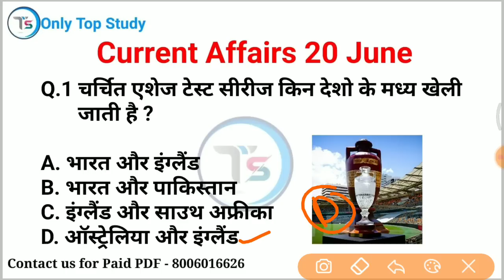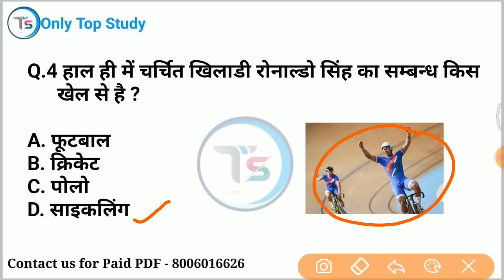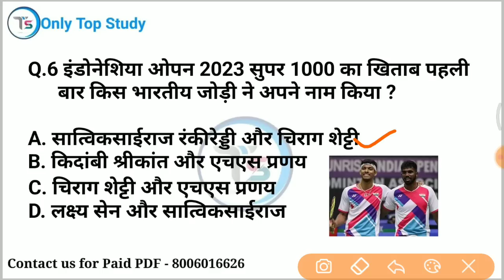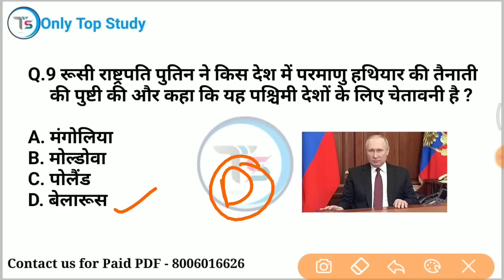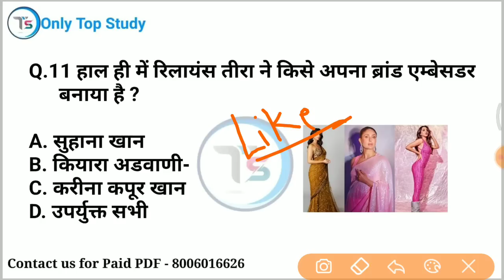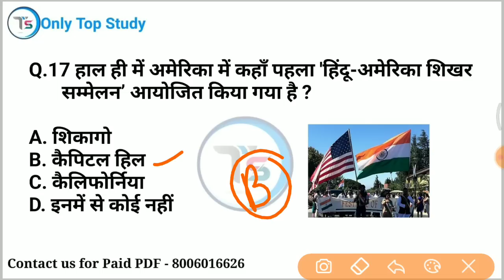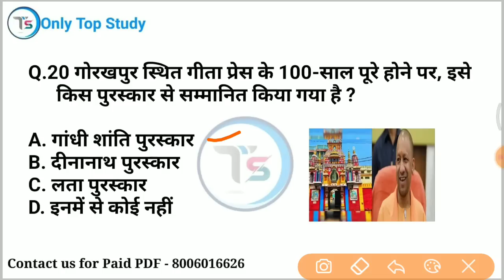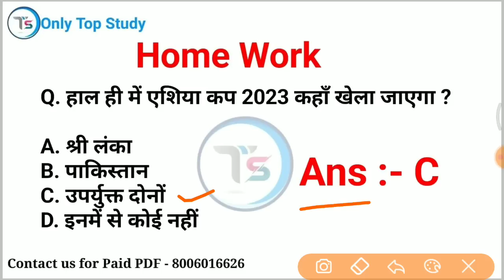20 June 2023 Current Affairs Today | Daily Current Affairs | Current GK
20 june 2023 करंट अफेयर्स / 20 june 2023 Daily current affairs /  current Affairs

10 minutes 20 current affairs
10 min 20 current affairs 2023
tet
gk trick
 channel
 latest news
 current gk
 medal
current
current issues
June month current affairs
 current affairs2023
sports tak
only Top Study
गायत्री मंत्र